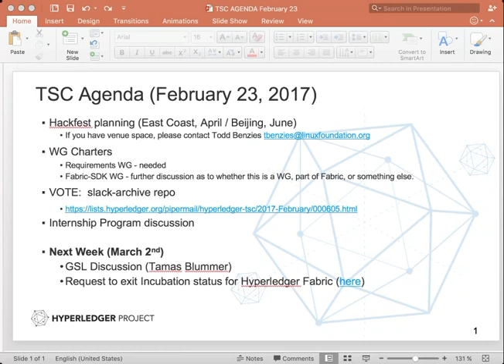2017 02 23 TSC Meeting